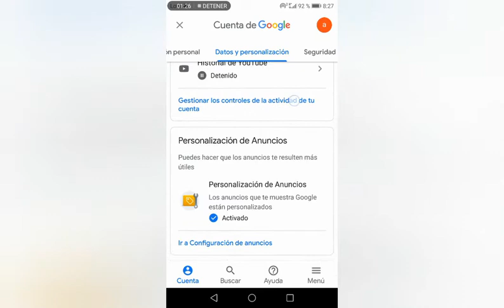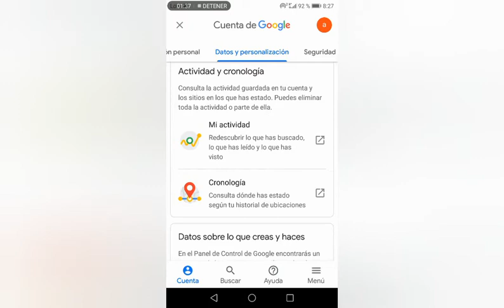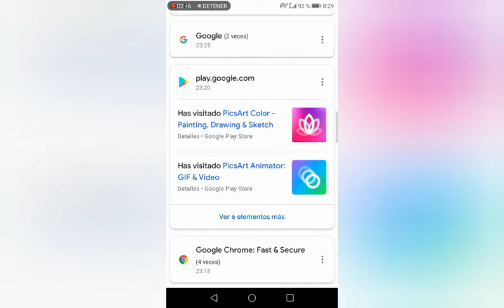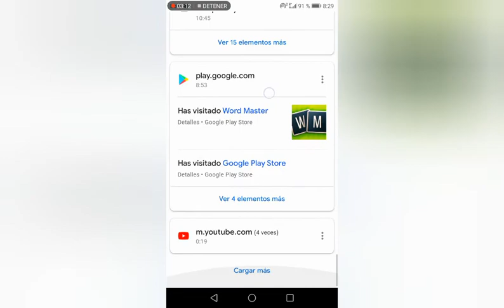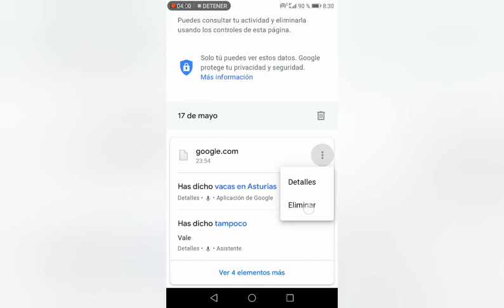Eliminar actividad guardada en mi cuenta de google